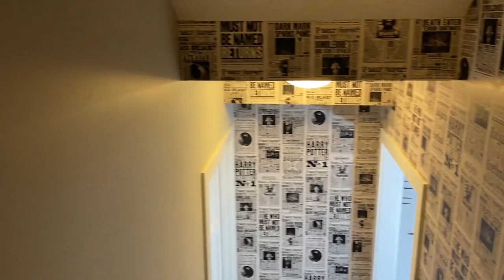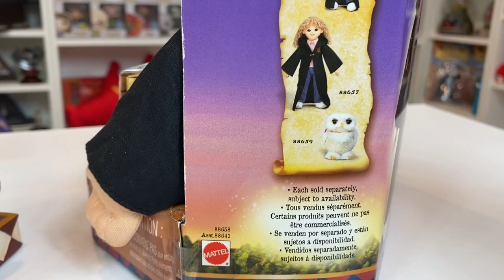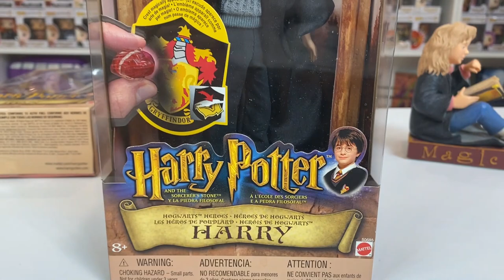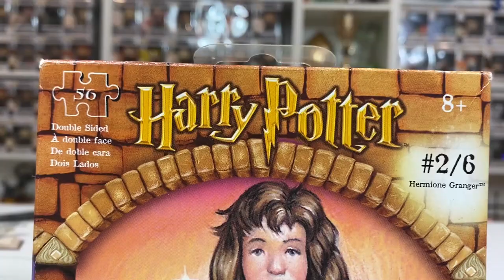Harry Potter Pre-Movie Merchandise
Welcome to my Harry Potter space! Today’s video is a look at all my pre-movie merchandise.

I find most of my pre-movie merch online at places like eBay, Kijiji,, Facebook Marketplace, thrift stores and buy sell groups.

My collection is floor to ceiling with amazing Harry Potter merchandise that I have been collecting for 13 years. Collecting Harry Potter related items is truly a passion of mine and brings me so much joy. Hopefully these videos bring a little magic to your day. Love and Lumos to all!

Thanks Ashley